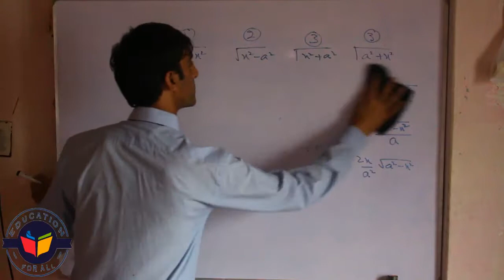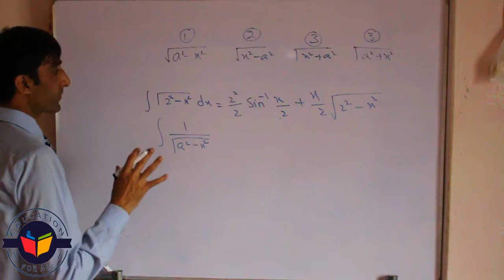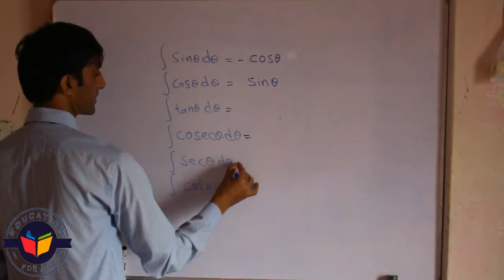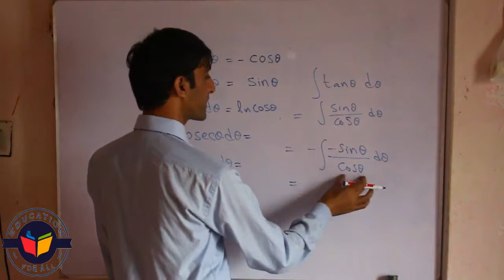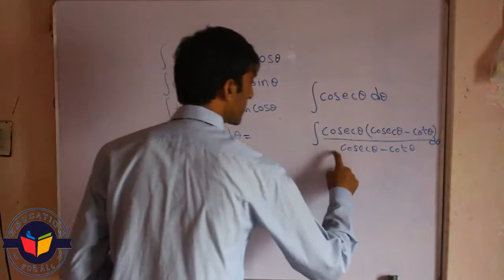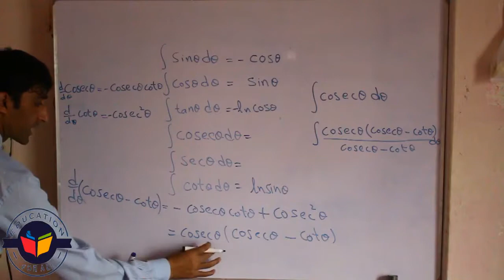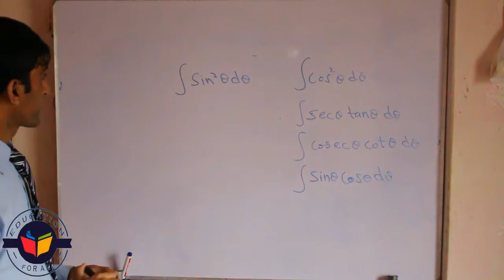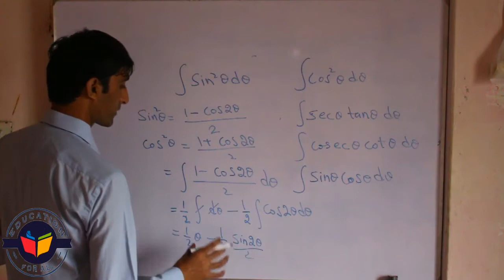Integration Techniques in Urdu/Hindi Lecture 5